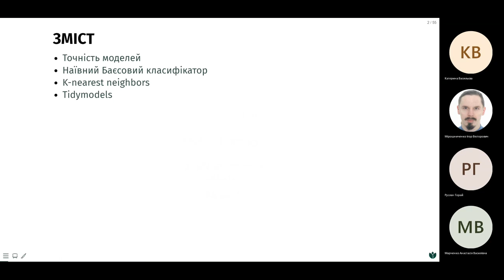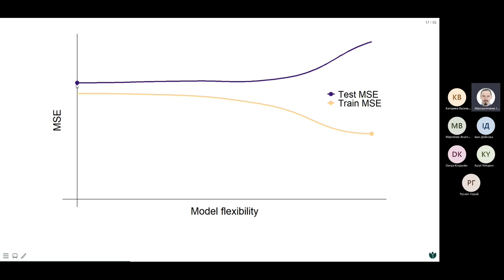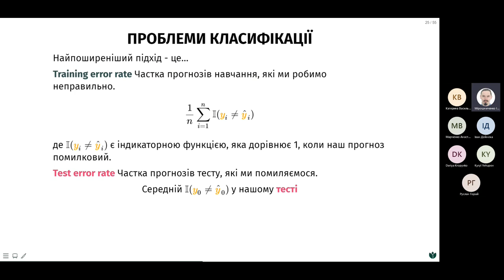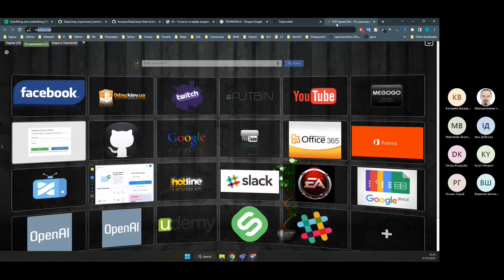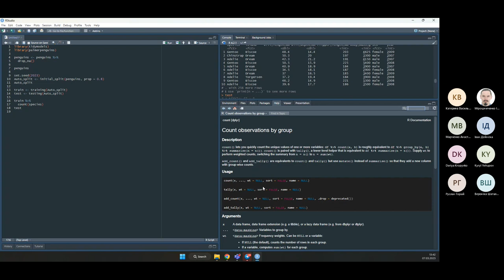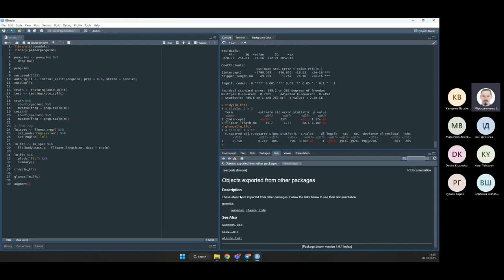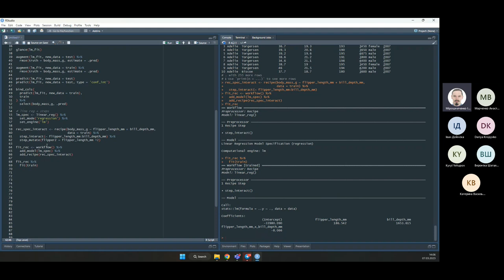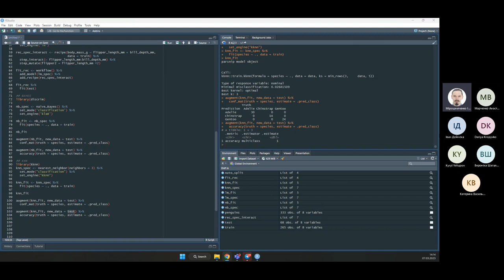03. Machine Learning: Точність та відбір моделей